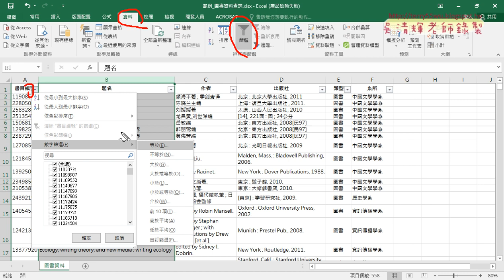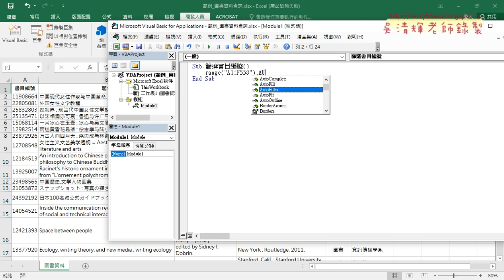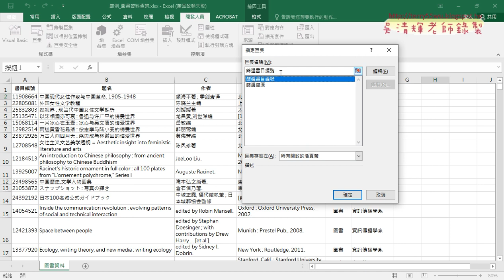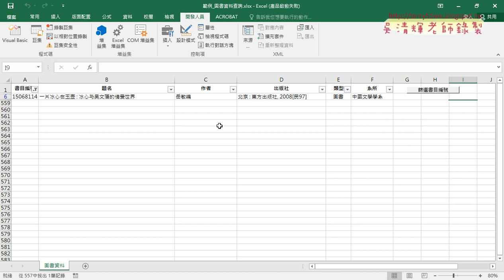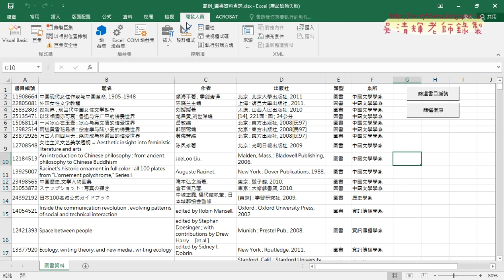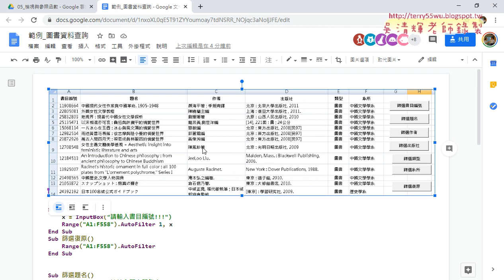01 用VBA設計圖書資料查詢功能